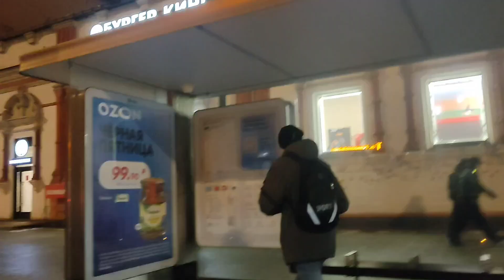«Музейный маршрут» Троллейбус МАЗ на маршруте Т на Комсомольской площади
На продвижение канала 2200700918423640 Тинькофф